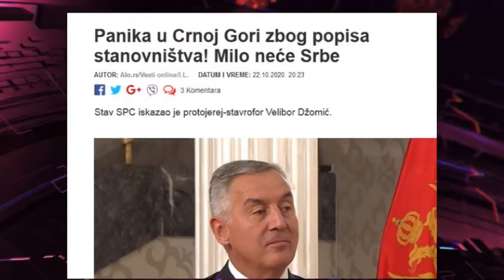NOVA M - “UTICAJ IZ SRBIJE”, IVANA POPOVIĆ 23.OKTOBAR 2020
Zajednički imenitelj donedavne opozicije, a sadašnje vlasti bila je navodno smjena partije Mila Đukanovića, kaže za Novu M analitičar Jakša Šćekić. Sada, kada je do toga došlo, na površinu su isplivale sve suštinske razlike između tih političkih činilaca, kao i lični interesi.